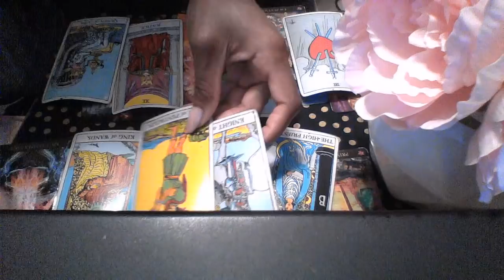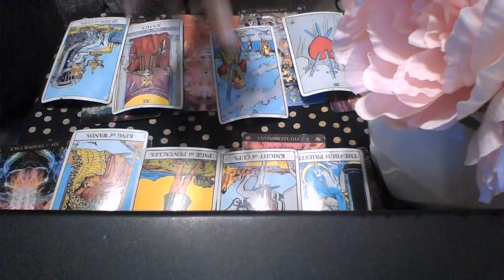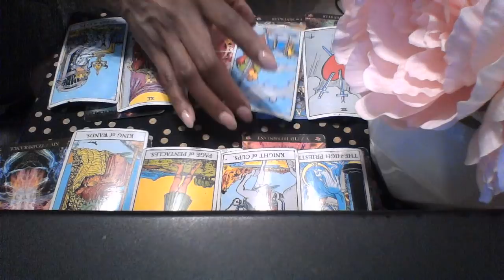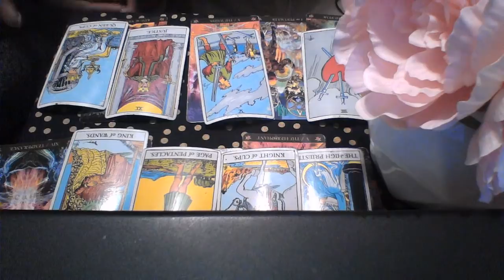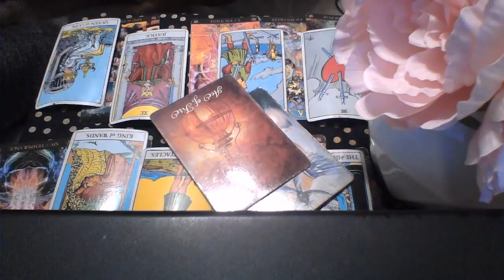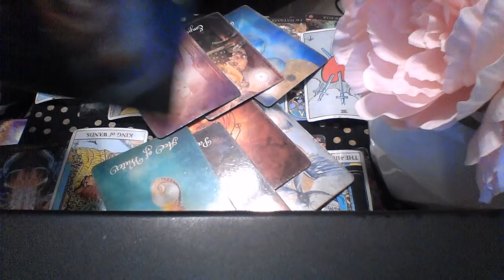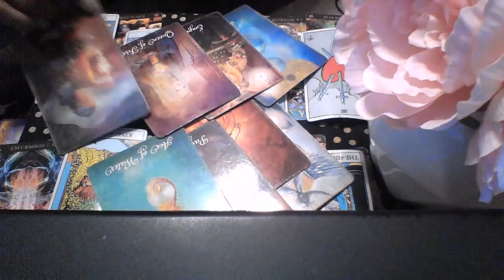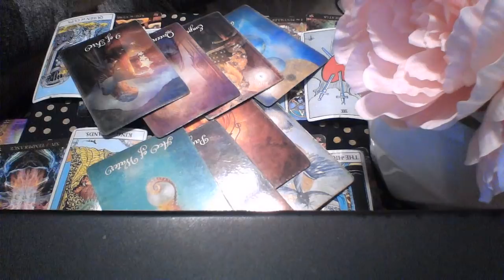ARIES MAY 2019 WAIT FOR LOVE AND YOU'RE GONNA GET THE CHANCE TO LOVE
My astrological makeup:

Sun: Aquarius
Moon: Libra
Ascendant: Aries

Ellej446
TAROTOFELLE